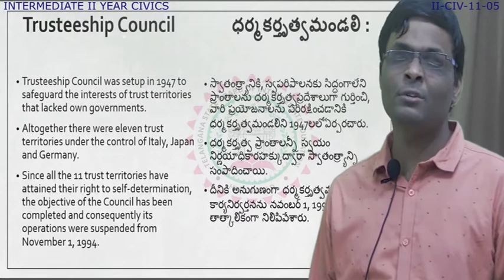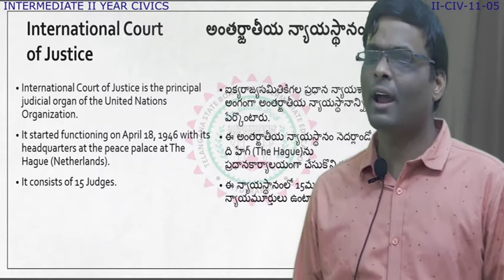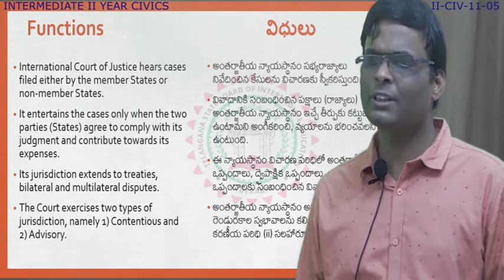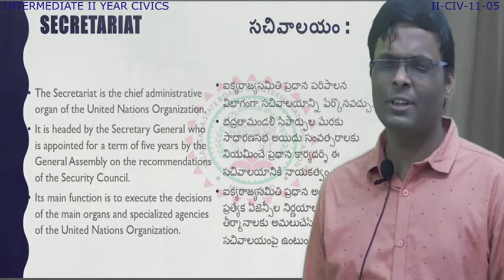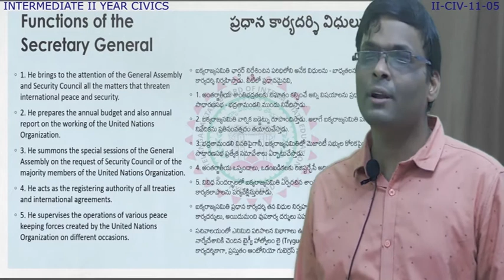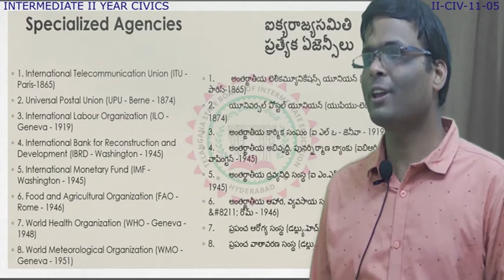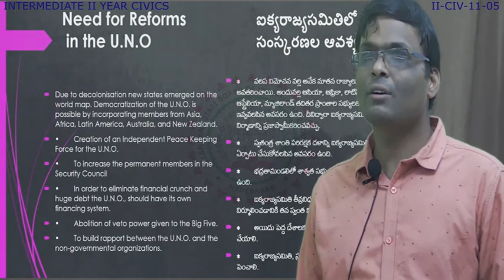UN SECRETARY - PART - 5 (CIVICS)